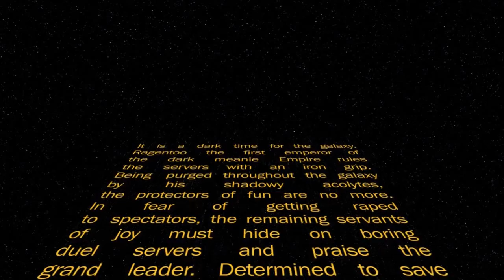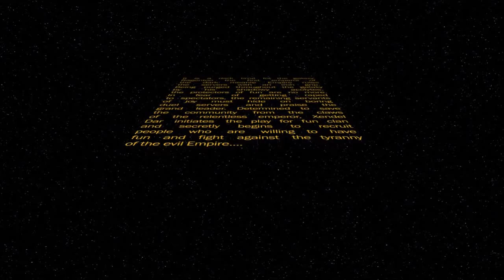Xendel Films Limitless: The power of randomness